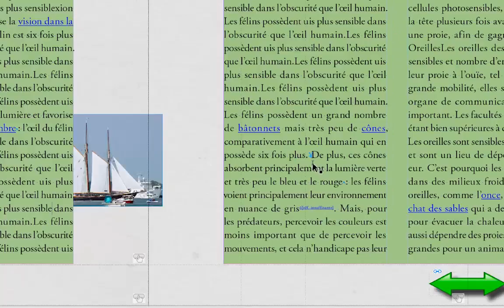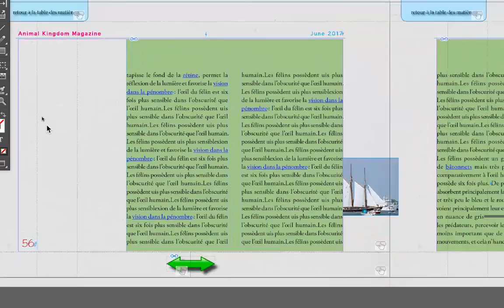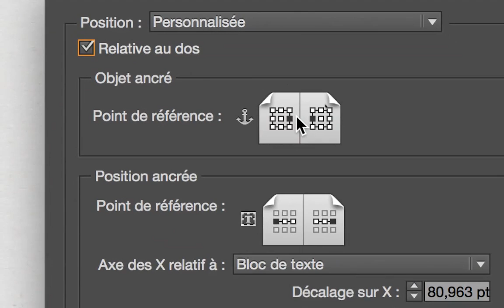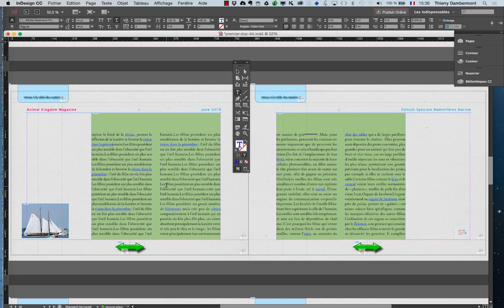ID 2016 janv partie 137 formation Adobe InDesign par Thierry Dambermont 720 03min